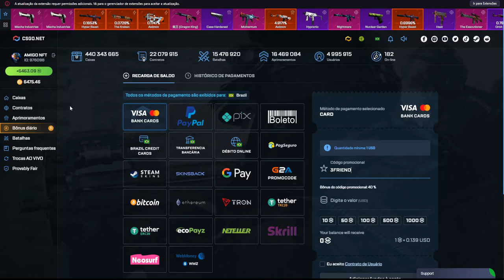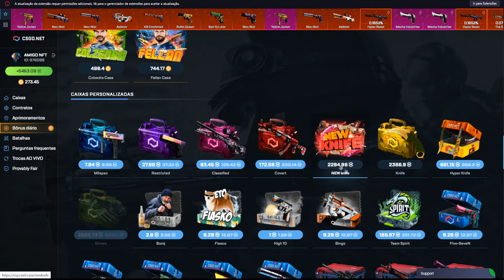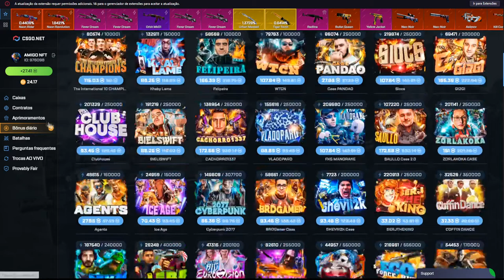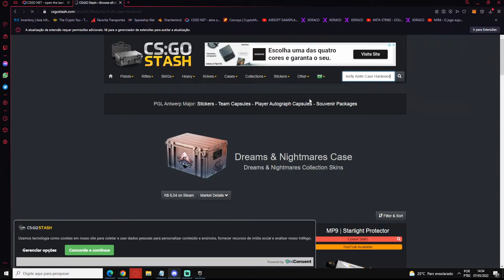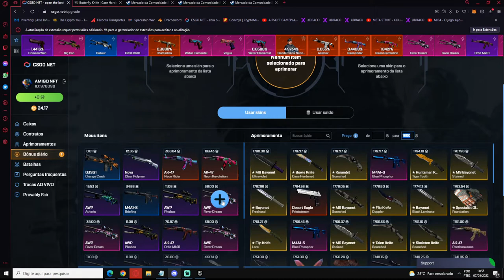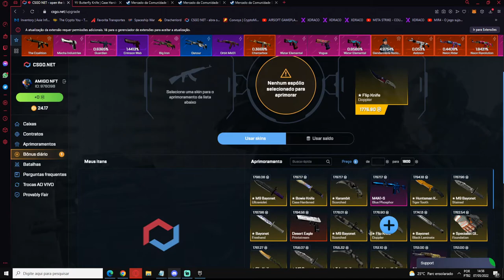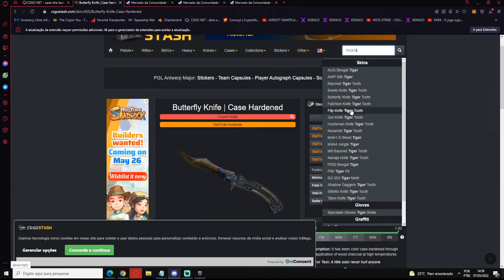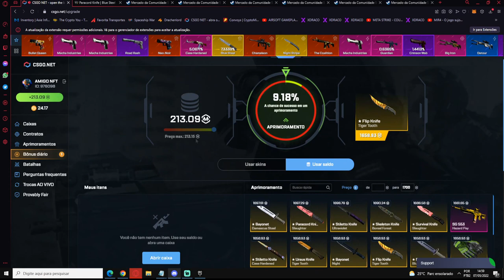AVISO REESTOQUE E ENTREGA DE BRINDES INICIAM AMANHA!